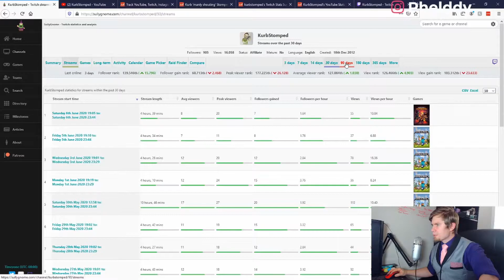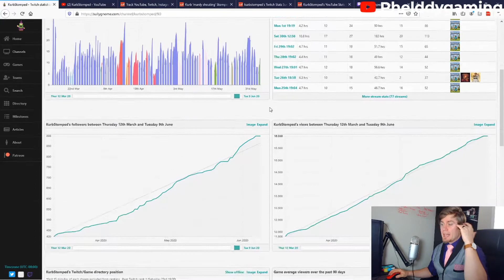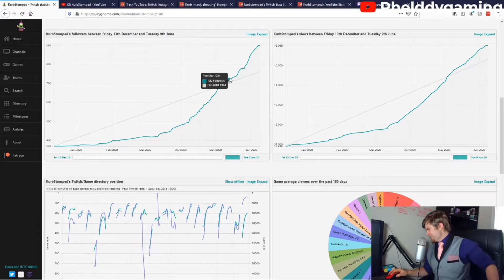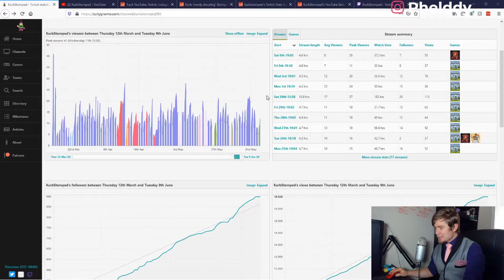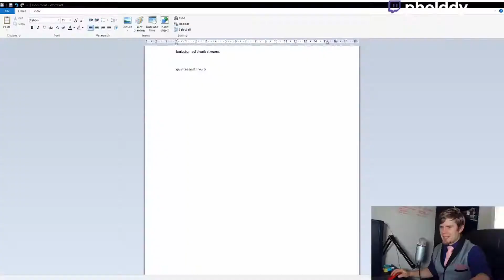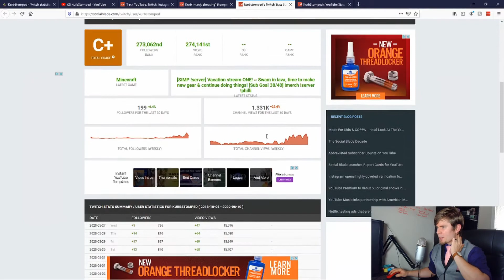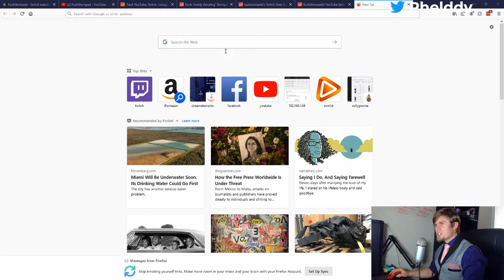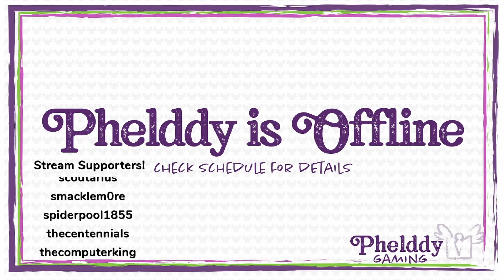Interviewing one of Twitch's Most Entertaining Minecraft Streamers!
Chatting with one of the most entertaining Twitch streamers I know - Kurbstomped! In this audio interview, we discus things like Kurb's history with Twitch (and justin.tv !), why he started streaming, what he does on his streams, and how he stays so darn entertaining and funny!

Curious about streaming? Got questions about this topic, or any other I've spoken about? Check me out on Twitch!